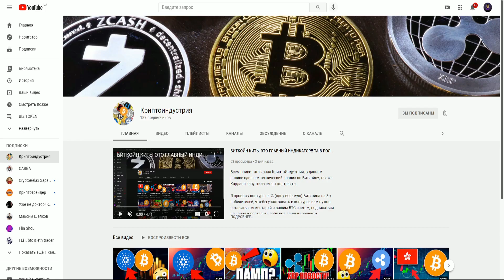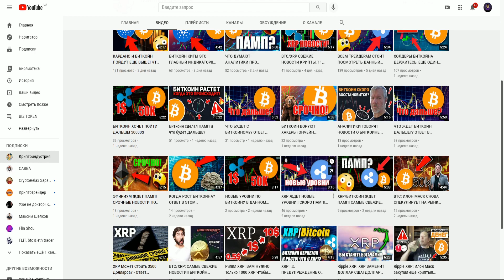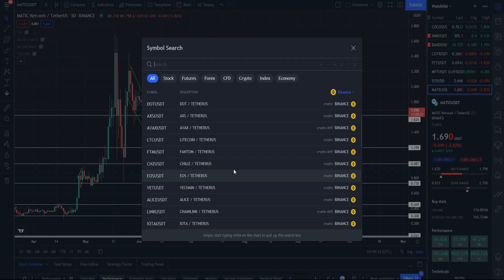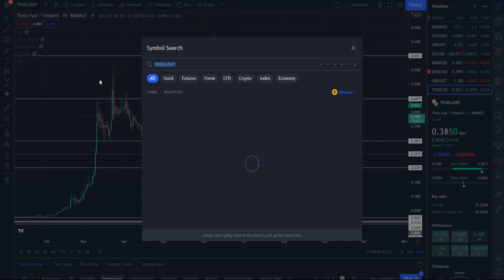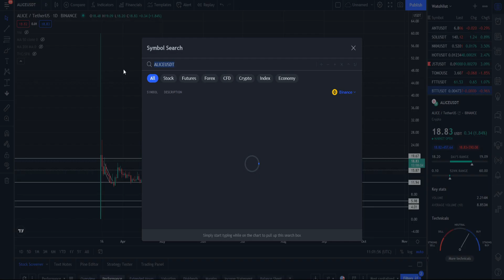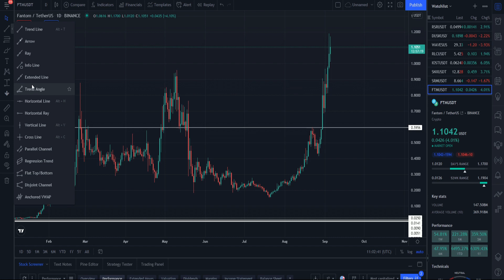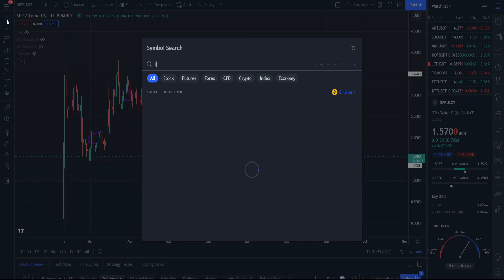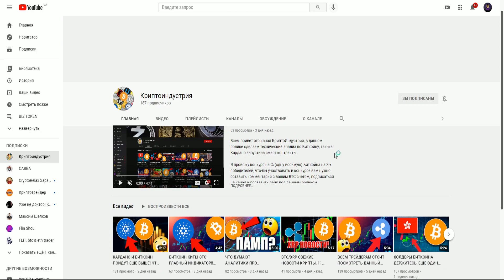ЭТИ АЛЬТКОИНЫ УЖЕ РАСТУТ! КАКИЕ МОНЕТЫ ТОЧНО НЕ СТОИТ ЗАКУПАТЬ СЕЙЧАС? АЛЬТЕРНАТИВНЫЕ ВАРИАНТЫ ЕСТЬ!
В данном видеоролике обсудим:
1. Какие альткоины уже растут!?
2. Какие монеты точно не стоит закупать сейчас?
3. Какие альтернативные варианты есть!?
4. Какие монеты всё же стоит закупить сейчас?